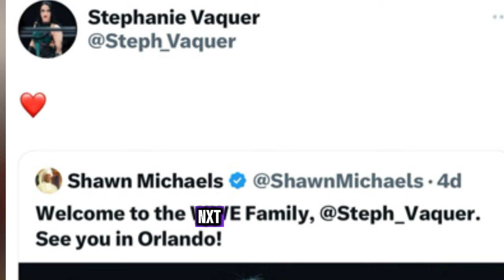Stephanie Vaquer is WWE’s next big star!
Who is Stephanie Vaquer?